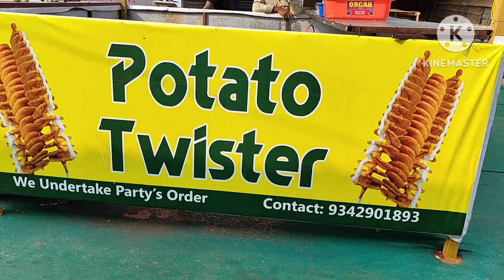mini zoo and marine park exhibition in vizag / Exhibition లో మాట్లాడే macaw🦜 ఉంది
Marine Park Exhibition at R K Vizag / Exhibition 2024 / Fish Aquariam, Birds park

Marine Park Exhibition at RK Beach Vizag/ Under Water టన్నెల్ Aquarium & Birds Park

     Hey Guys

           Today I am sharing you a vizag Fish tunnel exhibition under Water Tunnel exp in visakhapatnam dont miss the వీడియో
( visakhapatnam, Andhra pradesh)